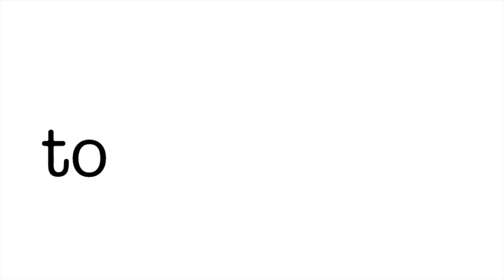Dear Sen Boozman